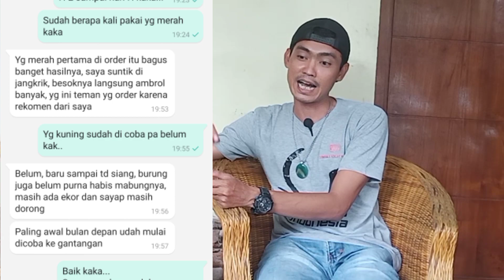CARA MENGATASI BURUNG YANG GAGAL MABUNG// MABUNG TIDAK TUNTAS DENGAN SANGAT CEPAT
CARA MENGATASI BURUNG YANG GAGAL MABUNG DENGAN MUDAH DAN SANGAT CEPAT, TAPI HASIL NYA MEMUASKAN...

Pembelian klik link di bawah;